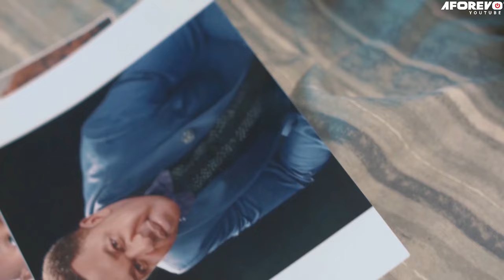JOURNAL D’UNE FEMME INFIDÈLE (Ne Manquez Pas Ce Film Très Intéressant )- Films Nollywood En Francais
Un film nigérian en français Avec: Thelma Okodua, Happy Julian Uchendu, Francis Duru

French Daydream